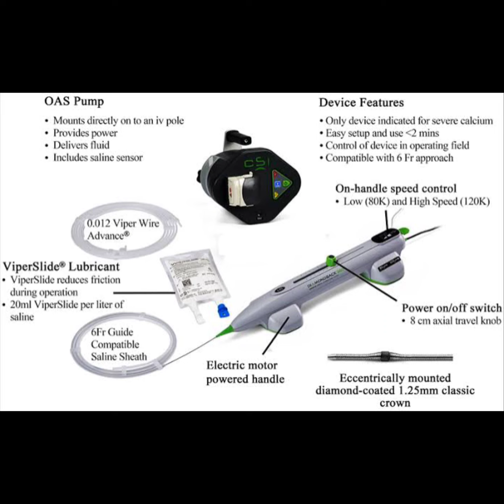PTCA of calcified LAD using Orbital Atherectomy